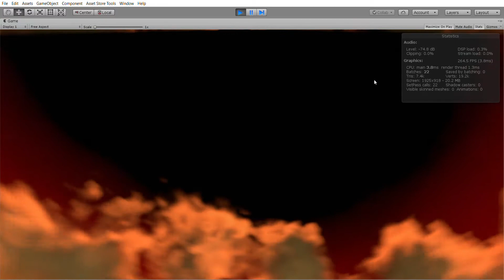Sky Master ULTIMATE clouds - Reproject Mode with Temporal AA and no camera compensation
Sky Master ULTIMATE clouds - Reproject Mode with Temporal AA and no camera compensation setup